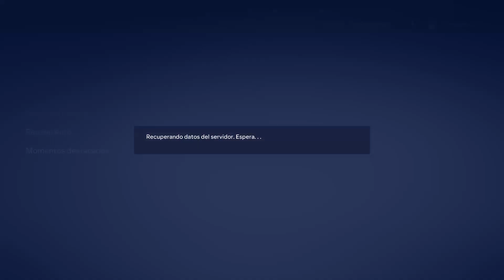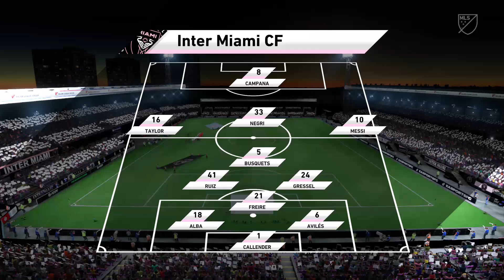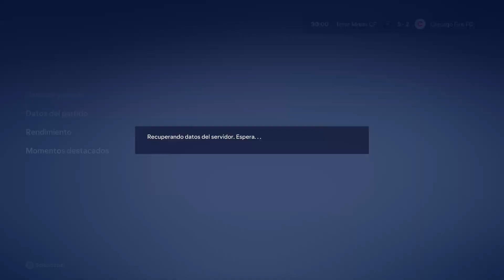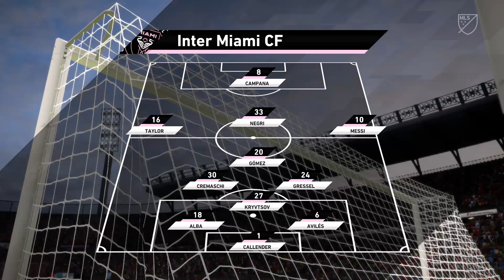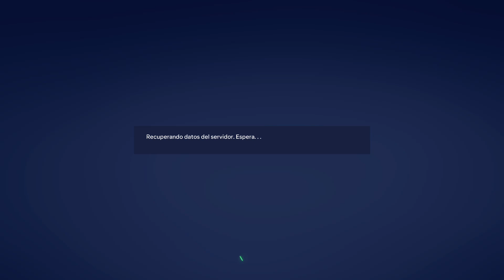modo carrera realista